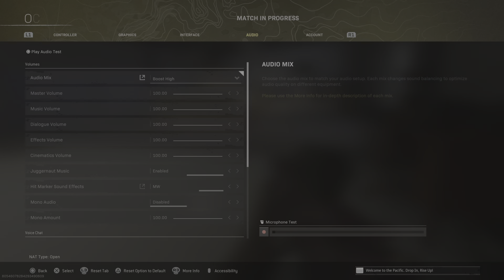2nd place finish Warzone Titanium Trials event Ps5 gameplay Call of Duty: Modern Warfare